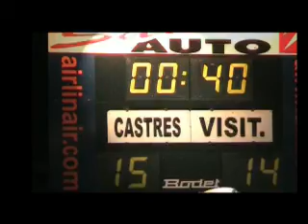Castres-Clermont le 26 janv 2008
rugby TOP 14